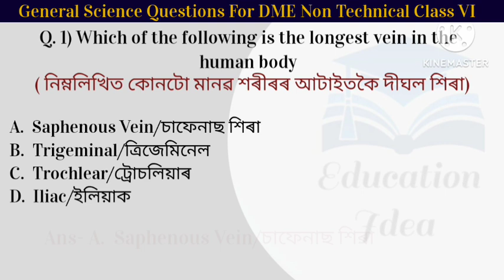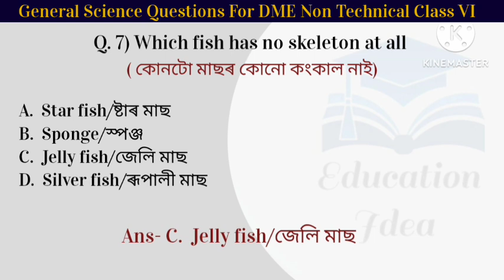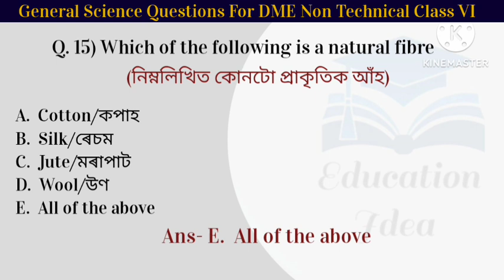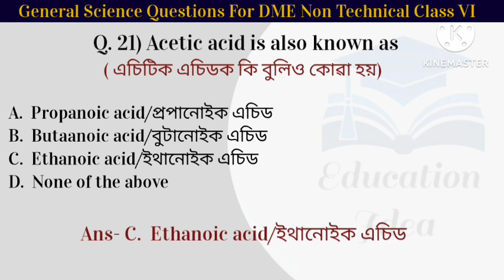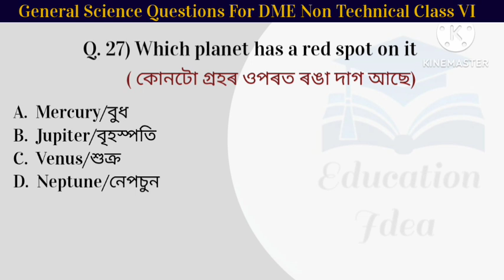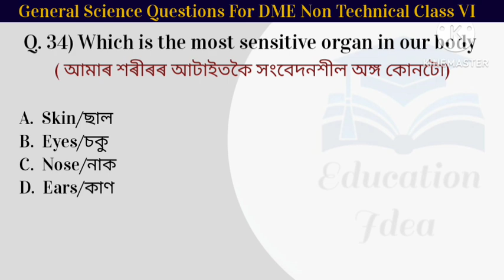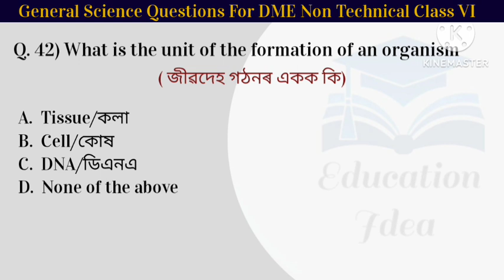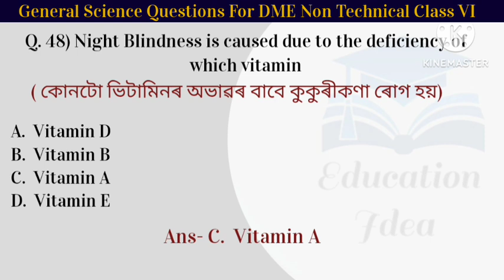General Science Questions For DME Non Technical Exam Class 6|| General Science Questions SEBA Part 2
General Science Questions For DME Non Technical Exam Class 6|| General Science Questions SEBA Part 2 @educationidea
General Science Questions For DME Non Technical Exam
SEBA Class 6th General Science Questions
General Science Questions For DME Grade III Exam
General Science Questions For DME Grade IV Exam
General Science Important MCQ For DME Non Technical Exam
General Science Questions IN Assamese
SEBA General Science Questions For DME Non Technical Exam